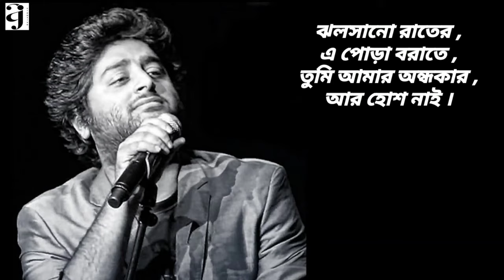Cholo bole feli /arijit sing